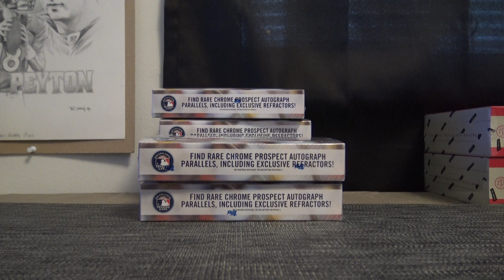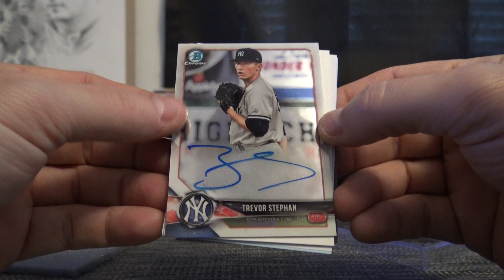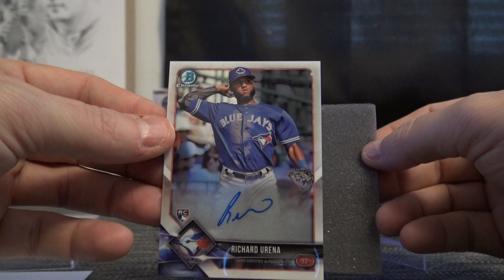Tebow444's 2018 Bowman Chrome HTA Baseball 2 Box Break